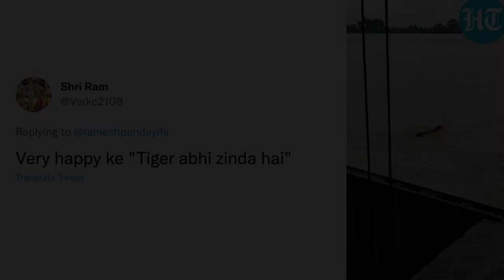Viral_kynton jingiaroh ki briew halor ki hero namarba jam u khla ban poi sha khlaw ha Bahraich U.P